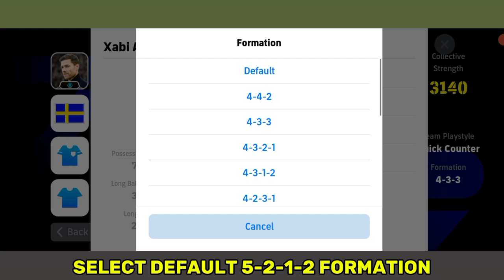Best Formation For Quick Counter eFootball 2025 | Best Quick Counter Formation In eFootball 2024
▶️ Title : Quick Counter Best Formations In efootball 2025 | Best Quick Counter Formation efootball 2024